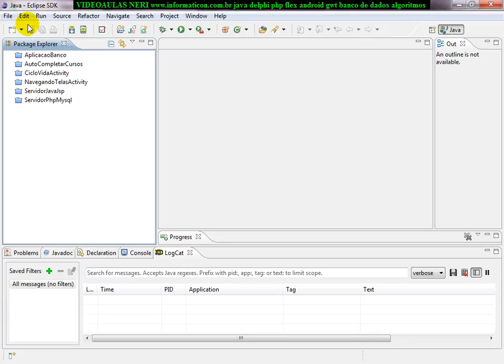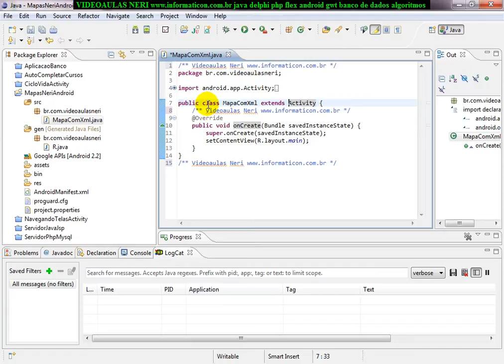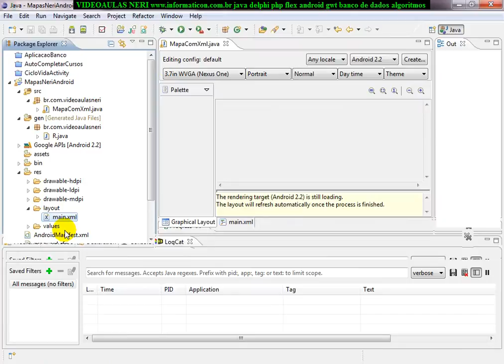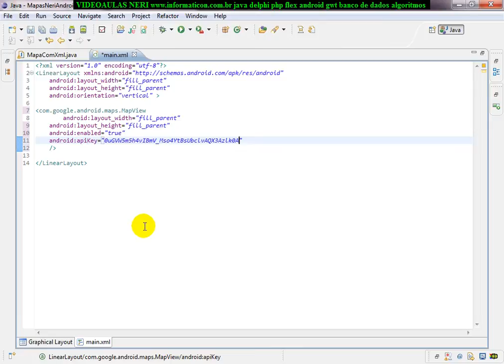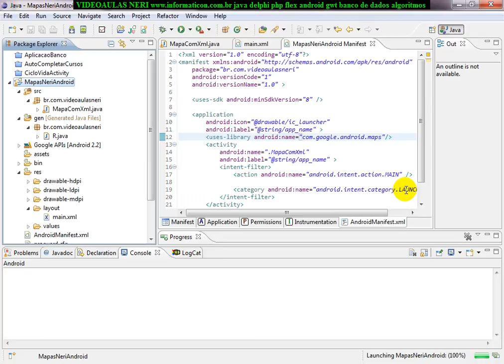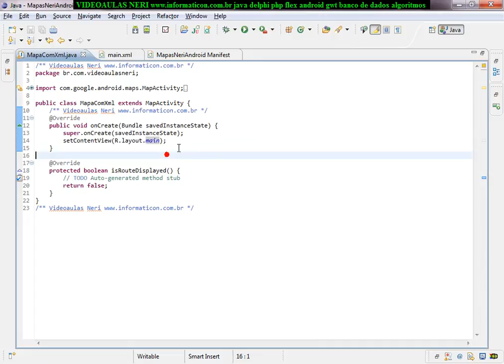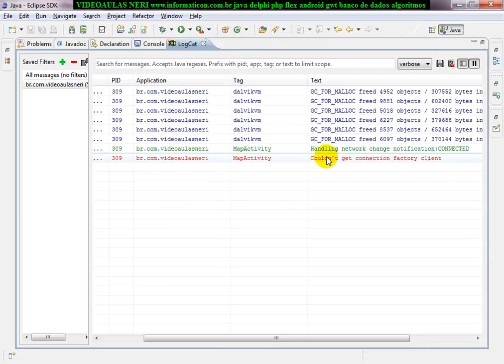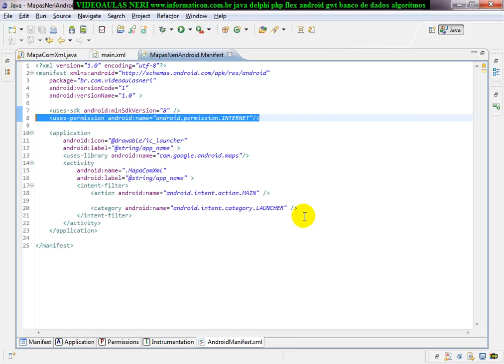aula 4096 android criando primeiro projeto apiKey uses library permission INTERNET